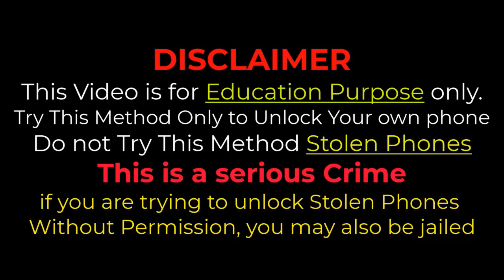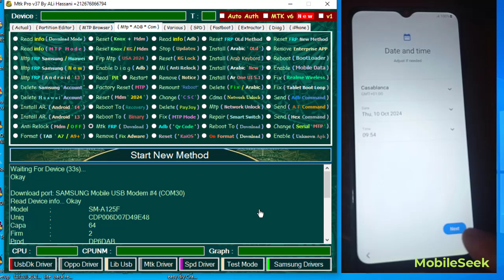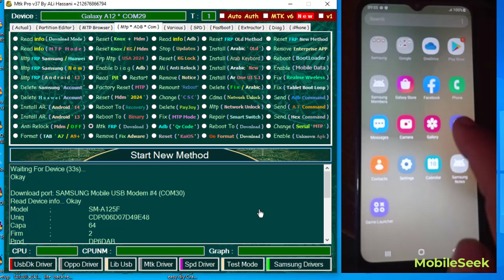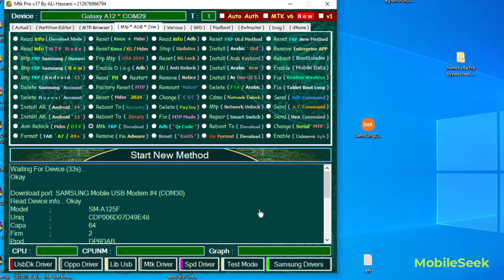FRP Samsung A12 SM-A125F by Odin Muslim one click All Samsung FRP Bypass 2025 Android 13/14/15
SWITCH OFF PHONE AND CONNECT IN ODIN MODE /DOWNLOADING MODE

Samsung A12 [A125F] FRP Bypass | A12 Frp Android 12/13 Google Account Remove New Method 2024

Without PC!!! Samsung A12 (SM-A125F). Remove Google Account, Bypass FRP. Latest Security Patch.

samsung a12 frp bypass with free tool ✅(samfw)
All Samsung FRP Bypass 2025 Android 13/14/15 FRP Tool 2025
Samsung A12 Frp Bypass 2025 | Android 12/13 | Without PC | Samsung A12 Frp Bypass

samsung a12 frp without pc
samsung a12 bypass Frp 2024
how to samsung a12 frp unlock
how to samsung a12 frp bypass

samsung a12 frp bypass without talkback and pc
samsung a12 frp bypass with samfw
samsung a12 frp bypass with code
samsung a12 frp bypass android 13 with pc

Samsung A12 frp unlock tool Android 13
Samsung A12 test point
Samsung A12 frp umt
Samsung a127f frp unlock tool
Samsung A12 FRP unlock tool Download
Samsung A12 frp samfw tool

This method work  with all Samsung  Android  11, 12!!!

All SAMSUNG  models are supported with this video tutorial:
Samsung Galaxy A32 Plus FRP/Google Lock Bypass Android 11
Samsung Galaxy A22 SM-A125F FRP/Google Lock Bypass Android 11